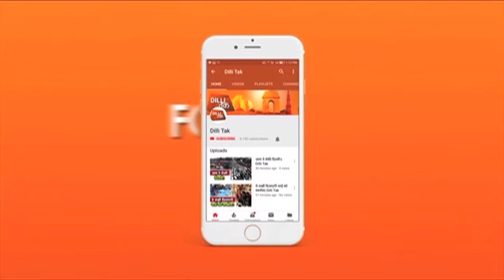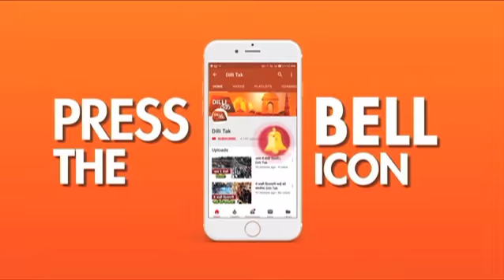यूनिवर्सिटी जवाब मांगेगी तो सबूत देंगे - ABVP| Dilli Tak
एबीवीपी नेता भरत खटाना ने डूसू अध्यक्ष अंकिव बसोया की फेक डिग्री पर फिर सफाई दी है। खटाना का कहना है कि NSUI ने जो डिग्री सार्वजनिक की है वो फेक है। उन्होंने ये भी कहा अंकिव बसोया सोमवार को कॉलेज कमेटी के सामने पेश होंगे। भरत खटाना से फेक डिग्री पर उठ रहे सवालों के बारे में बात की हमारे संवाददाता राम किंकर सिंह ने.
Khatana says that the degree that the NSUI has made public has been thrown away. He also said that Ankiv Basoya will be present in front of the college committee on Monday. Our correspondent, Ram Kinker Singh, talked about questions arising out of Bharat Khetana from Fake Degree.